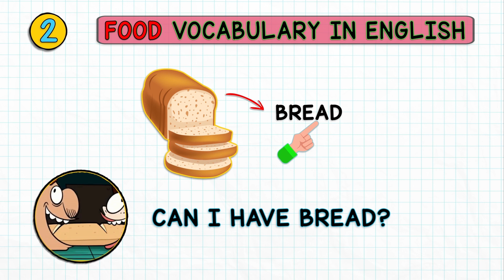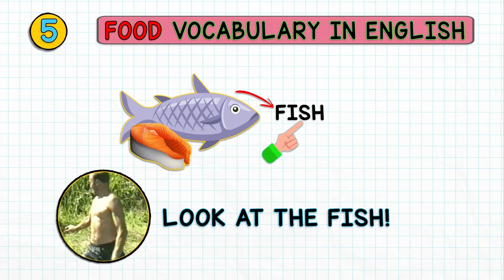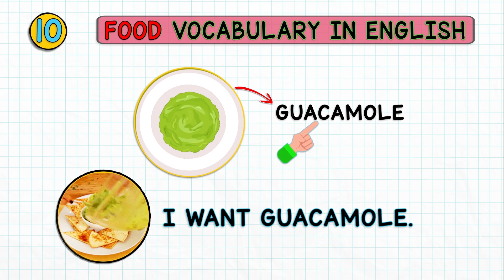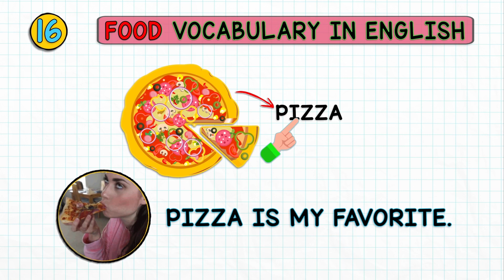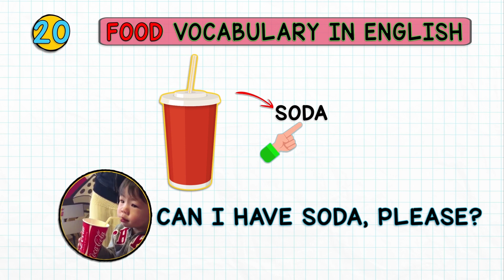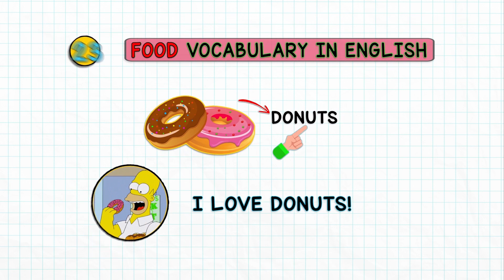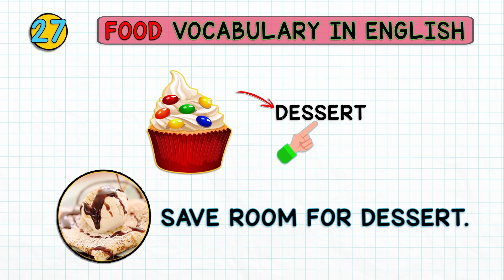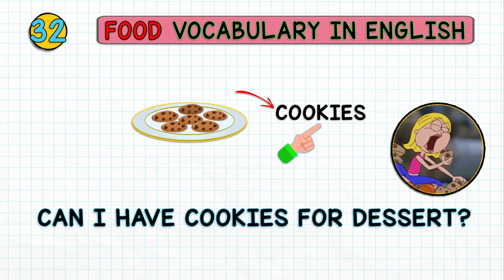How do you write FOOD in ENGLISH? FOOD vocabulary in english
Do you know how food is written and pronounced in English?
  It is the perfect opportunity to improve your English language skills.
How many foods do you know in the English language?
In this basic English for beginners video, you will be able to improve your vocabulary and take it to the next level.

Don't miss this exciting video about food in English! Learn the essential words you need to know to speak fluently about this beautiful season. Expand your vocabulary and surprise your friends and family with your knowledge of the English language.

Don't wait any longer, discover the food today!

Learn the name of the food in English in an easy and entertaining way!

So if you are looking to improve your English in a fun and easy way, don't miss this video! You will learn everything you need to know in English in the blink of an eye.
Through this video, you will improve your ability and it will help you practice the most universal language.

This video will also help you expand your English vocabulary and improve your listening skills.

  Challenge your skills and learn while having fun!
Watch our video now and test your knowledge in English!
Learn the words for food in English once and for all!

Are you ready? Here we go!
Join the Community of Successes in EASY ENGLISH